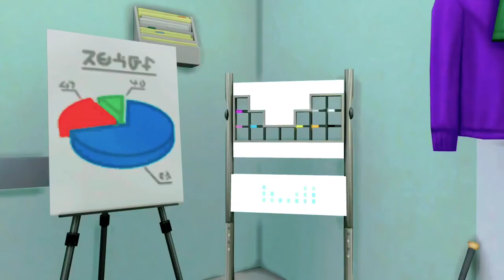Truly, Madly, Deeply | Sims 4 Machinima | Sims 4 Story | Love Story | Episode 3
Sophia is known to have a huge crush on Caden who happened to be a genius. Sophia is a slow poke and she decided to confess her love to Caden but he rejected her in a harsh way. Fate was playing with them when Sophia and her parents lived in Caden's house.

Hi my dear viewers! I hope you liked this sims 4 story.

👩‍🦰SOCIAL MEDIA👩‍🦰
💕 Origin ID - @MissAliYT